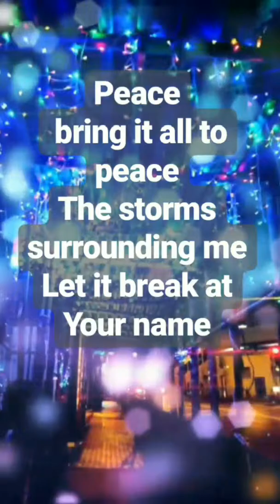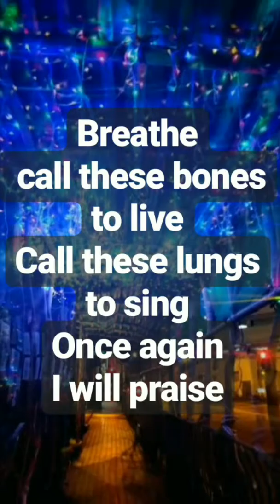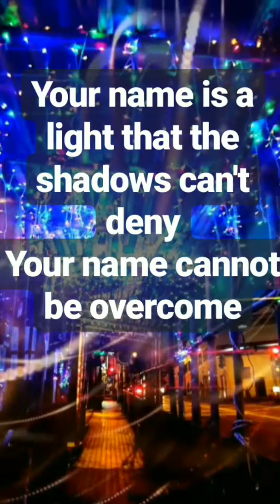TREMBLE by Mosaic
All glory to God❤ worship it's all about him